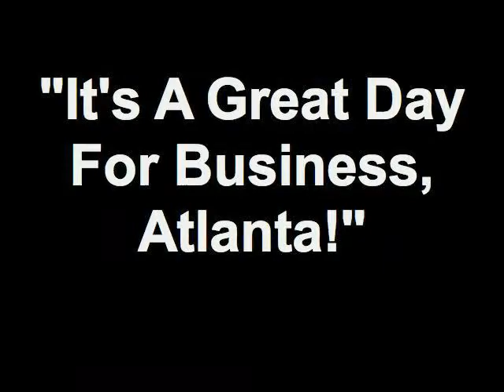"It's A Great Day For Business, Atlanta!" 09/07/12 - Behind The Scenes, Bloopers And Outtakes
1500 Market Boulevard
Roswell, Georgia 30076
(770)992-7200